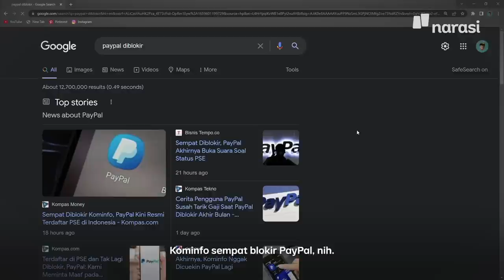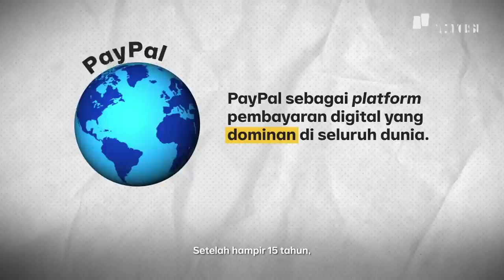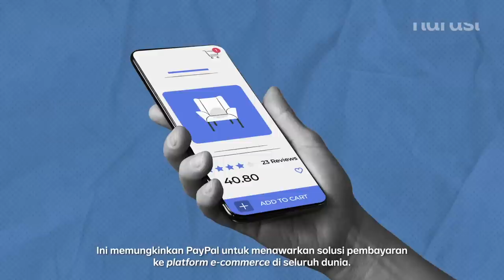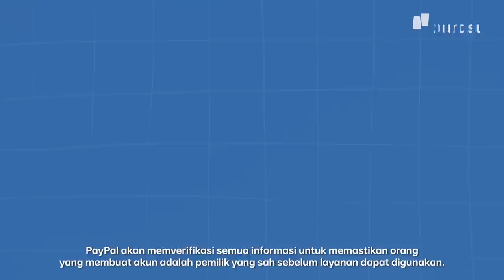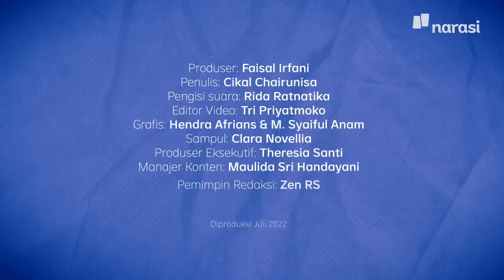Blokir PayPal, Blokir Sumber Nafkah Para Pekerja | Narasi Explains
PayPal, yang namanya sempat menghiasi halaman pemberitaan lantaran masuk daftar target blokir Kominfo, merupakan salah satu platform pembayar yang populer, tak cuma di Indonesia, tapi dunia.

Bagaimana perjalanan perusahaan ini?

(Narasi)